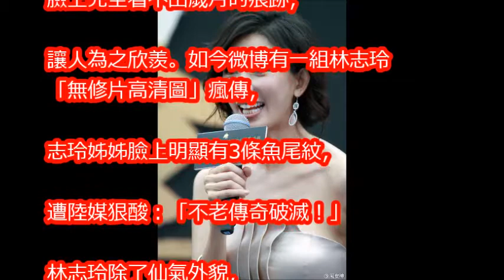林志玲「無修片高清圖」魚尾紋炸開 遭酸：不老傳奇破滅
她搶了林志玲的千億豪門，6年剖3胎，如今67歲的老公卻對她這樣

林志玲言承旭床照外泄！如今隔空喊話高調回應複合，王子終於要跟公主在一起了？